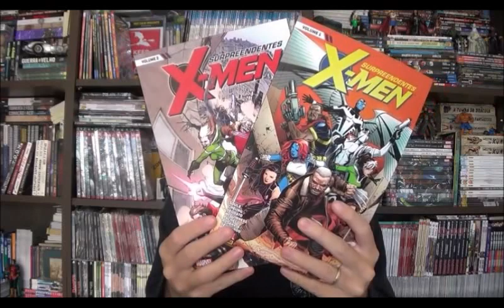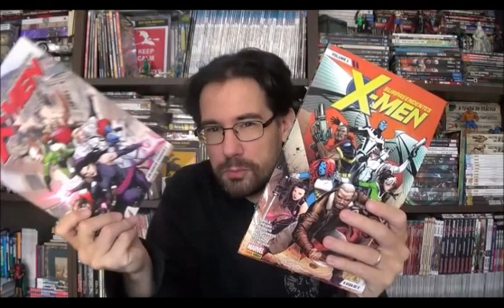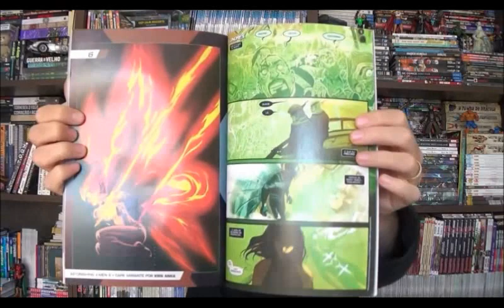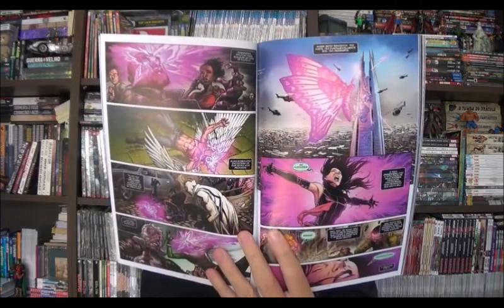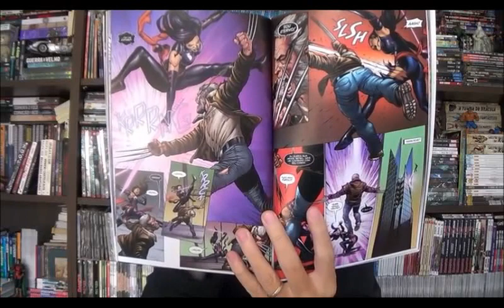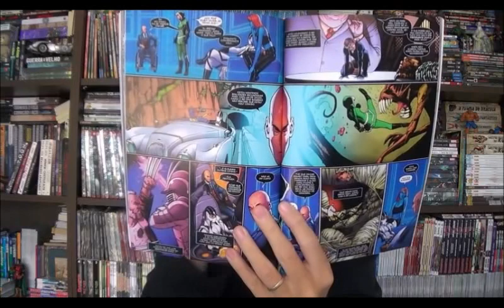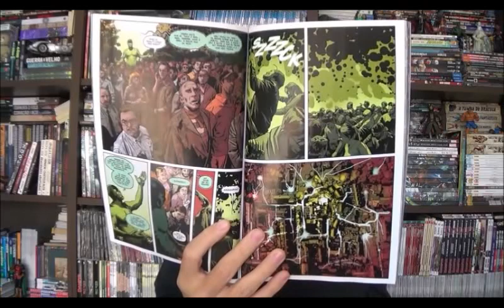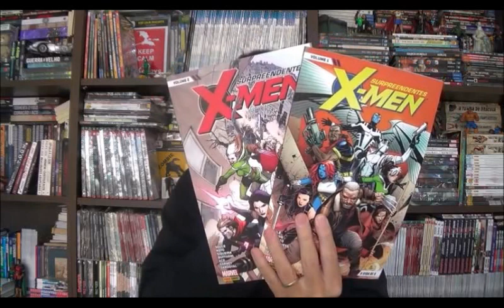Chapéu do Presto Especial - Surpreendentes X-Men por Charles Soule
Bem-vindos a mais um Chapéu do Presto especial e nesse episódio vou comentar sobre a série recente dos Surpreendentes X-Men roteirizada pelo Charles Soule e lançada aqui em encadernados. Eles fecham uma história com as edições Astonishing X-Men 1 a 12.

⚠ Link para compras na Amazon

Campinas - SP
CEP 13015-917